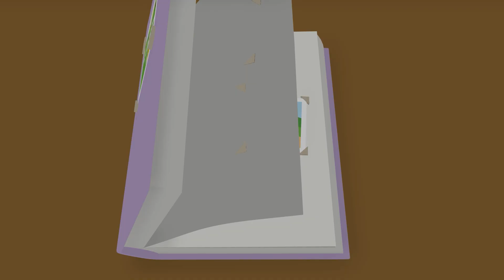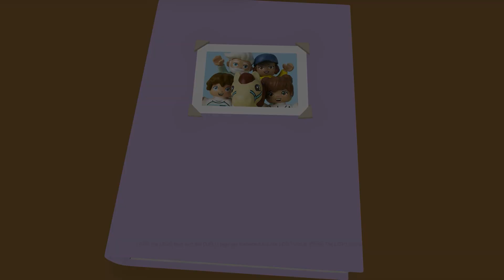LEGO DUPLO - Head, Shoulders, Knees, and Toes | Sing-a-long with us! | Nursery Rhymes | Baby Songs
Sing Head, Shoulders, Knees, and Toes along with LEGO & Join your favourite LEGO characters sing popular nursery rhymes that are loved by children and their parents all around the world, including classics such as Wheels on the Bus, Itsy Bitsy Spider and Twinkle Twinkle Little Star.

More LEGO DUPLO fun with our Lego friends with this playlist! ►

Sing-a-long with us!

0:00 Head, Shoulders, Knees, and Toes
2:21 Rain Rain Go Away
4:42 Potty Song
7:02 This Is the Way We...
9:46 Number Train
12:28 All Around the World
15:09 Old MacDonald Had a Farm
18:17 Happy Birthday
20:23 A Friend Like You
22:56 5 Little Monkeys
25:15 Alphabet Song
28:13 Humpty Dumpty